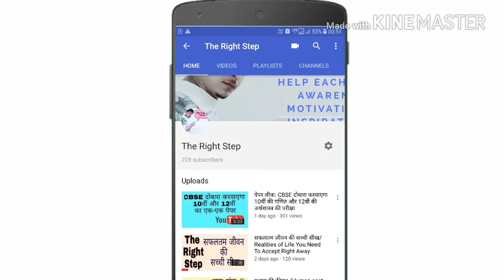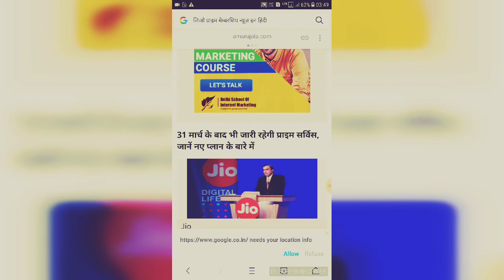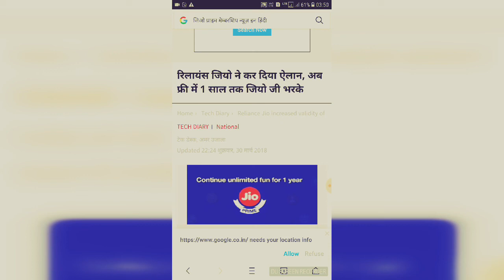जियो का अपने यूजर्स को बड़ा तोहफा, 1 साल तक जियो प्राइम मेंबरशिप मुफ्त/Reliance jio prime Membership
Namaskar Dosto..!!
Reliance Jio Prime Membership Extended Till March 2019
Jio Prime Membership - ख़त्म होने से पहले बड़ी खुशख़बरी.ki jio jio prime membership karnai ki jarurt nahi h jin logo nai 99 rs ka recharge 31 march se phali karaya tha...